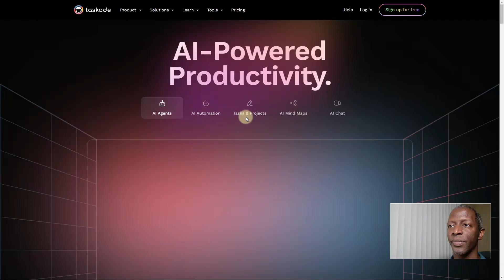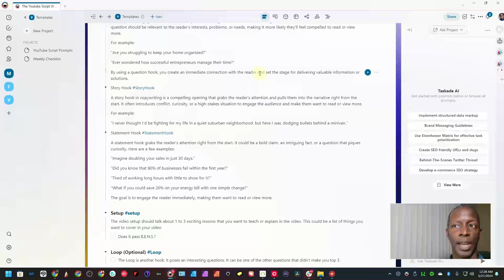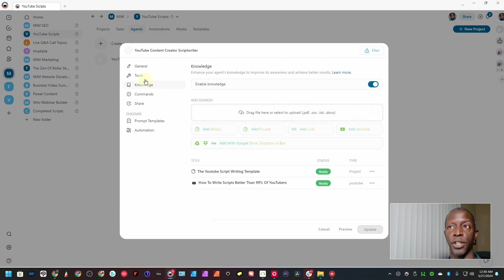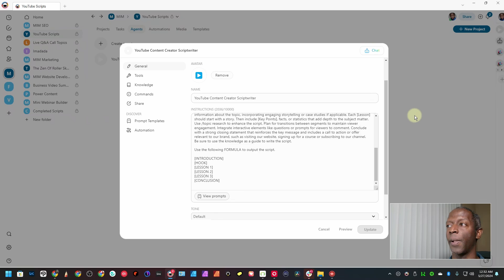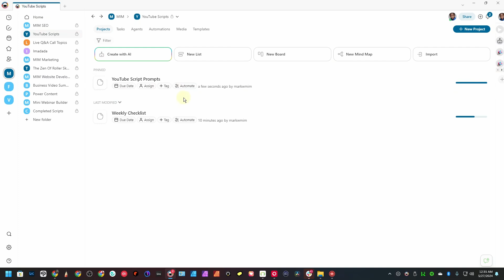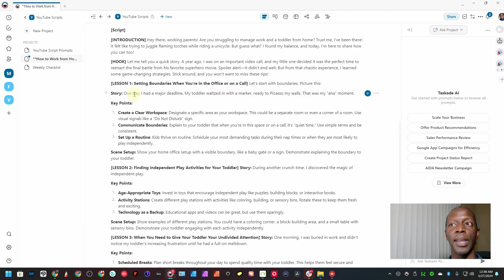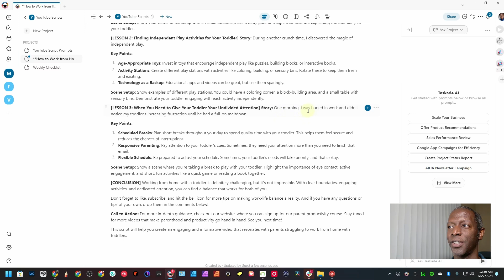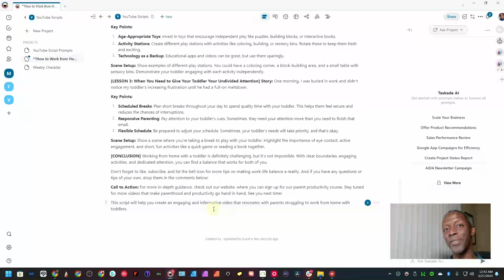How To Write Revolutionary AI YouTube Scripts Fast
This is how to write a killer video script for YouTube superfast with AI. Wouldn't it be awesome if you had an employee that you could give a title and a few keypoints, and they write you an entire YouTube script that is ready to go? Learn how you can create your own agent that can help you save time with the YouTube script tips.

Audio:
Focusrite Vocaster 2 (Amazon Link)
Focusrite 4i4 Gen 4 (Amazon Link)

Lighting:
VIJIM VL120 RGB Video Light (Amazon Link)
18' RALENO 45W Led Video Light (Amazon Link)